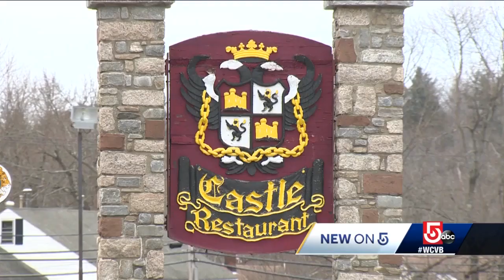Iconic Mass. restaurant owned by family for decades up for sale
The landmark Castle Restaurant in Leicester, owned and operated by the same family since the late 1940s, is up for sale.